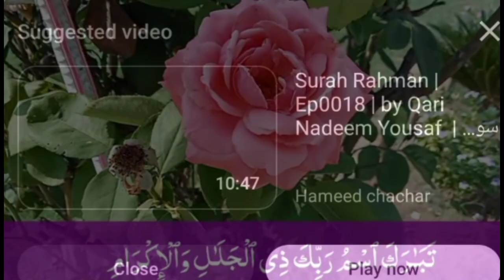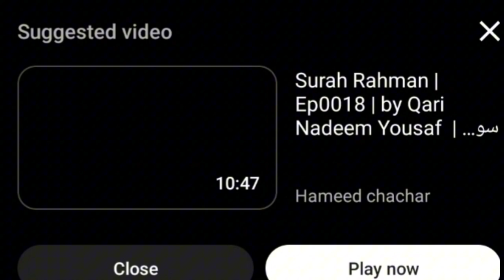Surah Rahman | Ep - 0037 By Qari Abrar Ahmed | 55 رحمٰن سوره|Beautiful Recitation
Surah Rahman | Ep - 0000 By Qari Abrar Ahmed | 55 رحمٰن سوره|Beautiful Recitation

Artist Voice: Hafiz Abrar Ahmed
Editor: Hafiz Abdul Hameed
Label: Amazing voice
Uploaded By: Amazing voice (YouTube Channel)
Channel Owner : Muhammad Usman
Surah Rahman
Tags..